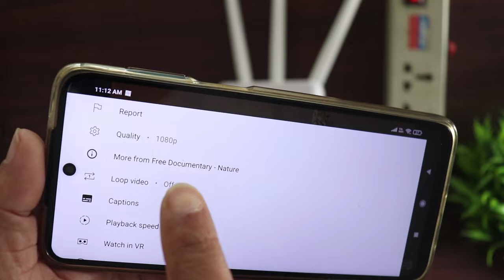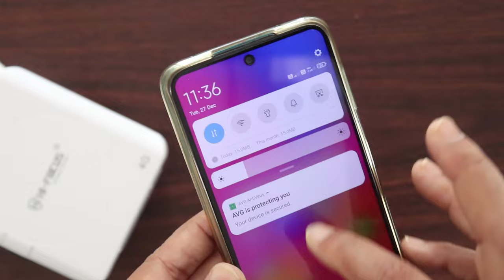Best 4g wifi router with all sim support in India review 🔥 4g router speed test, Best 4g wifi dongle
Broadband Connection in Village is rare. So in this video i will tell you how to get wifi in rural areas? This is the best 4g router with sim slot and external antenna & best 4g lte router with all sim support. Best 4g router for rural areas, best 4g router for cctv & Best Wifi Router for Home in India.

Third one is the best 4g data card with wifi hotspot & best 4g data card for all sim i.e. best 4g wifi dongle for all sim. So according to your budget buy the best 4g router with sim card or best 4g wifi dongle in india. Both are Best WiFi Hotspot in India. I hope your search for best 4g router for home, best 4g wifi modem in india & Best WiFi Dongle in India ends here. If you want to know How To Get High Speed internet in Village Rural Remote areas then watch this video. You will know how to get high speed internet in airtel, jio, vi, bsnl sim.